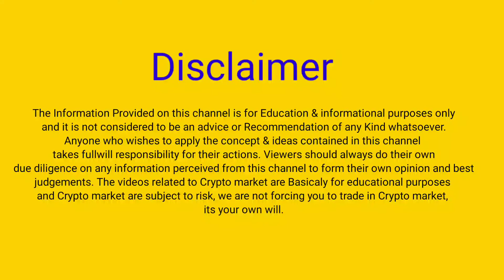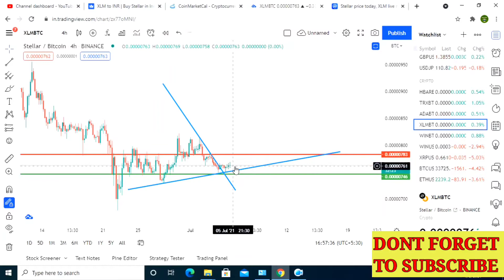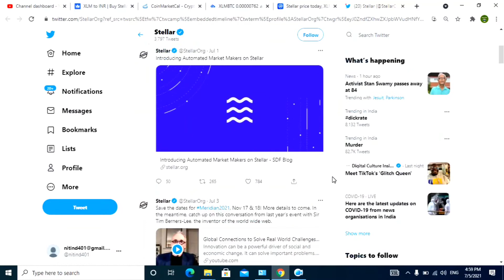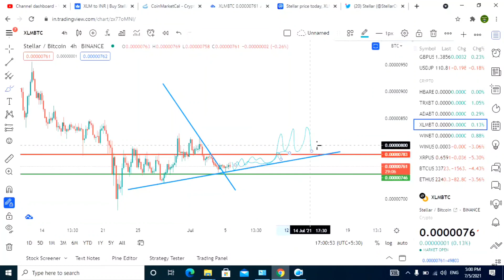XLM price prediction 2021 | XLM price prediction this week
XLM price prediction in July 2021? | XLM price prediction | Best Cryptocurrency XLM price prediction | XLM | XLM kab badega | XLM crypto news today | XLM cryptocurrency 2021

1. XLM
2. XLM price prediction
3. XLM price prediction 2021
4. XLM price prediction May 2021
5. XLM price prediction today
6. XLM crypto news
7. XLM cryptocurrency
8. XLM cryptocurrency news
9. XLM coin
10. XLM coin price prediction 2021
11. XLM news
12. XLM news today
13. XLM crypto
14. XLM cryptocurrency in hindi
15. XLM crypto news
16. XLM crypto price prediction
17. XLM cryptocurrency
18. XLM cryptocurrency live
19. XLM price
20. XLM price analysis
21. XLM cryptocurrency
22. XLM price prediction may 2021
23. XLM events
24. XLM crypto news today
25. XLM coin news today
26. crypto
27. cryptocurrency
28. cryptocurrencies
29. XLM update
30. Crypto news today
31. Crypto India
32. Cryptocurrency news today
33. Wazirx

investment in Cryptocurrency can be substantial. You should therefore carefully consider whXLMer such trading is suitable for you in light of your financial condition. Please ensure that you understand fully the risks involved and do invest money according to your risk bearing capacity.

Nitin Dikshit and any person associated with this channel accepts no liability for any kind of content uploaded on this channel or responsibility for any direct, indirect, Implied, pXLMtive, special, incidental or other consequential damages, arising, directly or indirectly on account of any action taken based on the information provided on this channel. We request people not to take our content too seriously & we sincerely apologize for any such hurt our video might have caused.